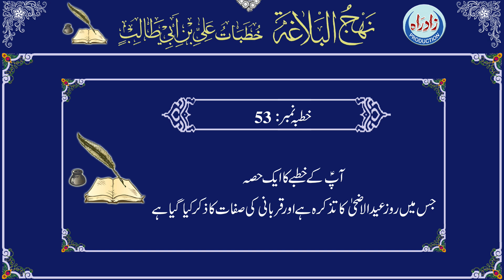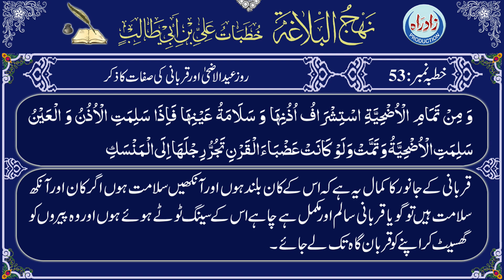Nahjul Balagha | Khutba 53 with Urdu translation by Allama Zeeshan Haider Jawadi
عربی تلاوت : قاری جواد رفیعی